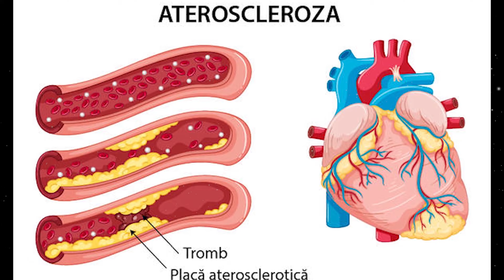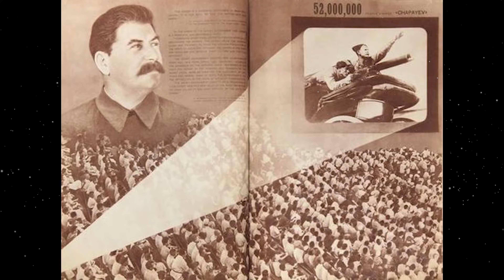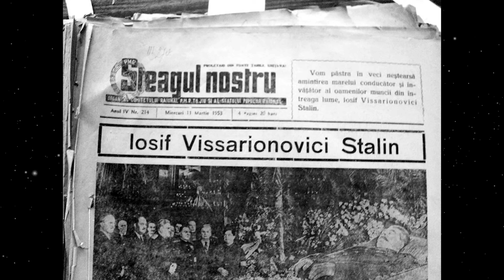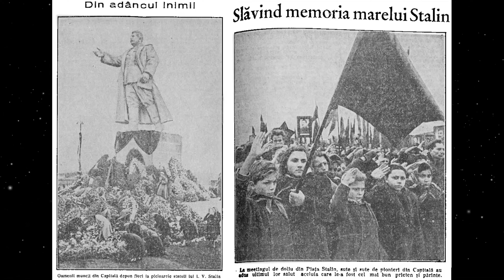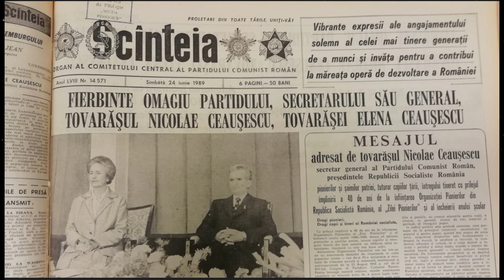STALIN AVEA IUBITA De 13 ANI ! Secretele Lui Stalin! Uimitor Ce Au Ascuns! Stiri,Documentare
Ești Surprins De Stalin? 10 lucruri pe care nu le știai despre STALIN
IOSIF STALIN, Dictatorul Fara Scrupule!
Abonați-vă la canalul de YouTube: Adevaruri Secrete,TOTAL GRATUIT, pentru cele mai interesante Documentare in Romana ,Stiri, Meteo,Istorie👉😱❤️ APASA AICI și activați notificările!